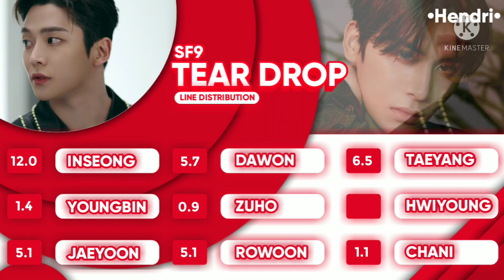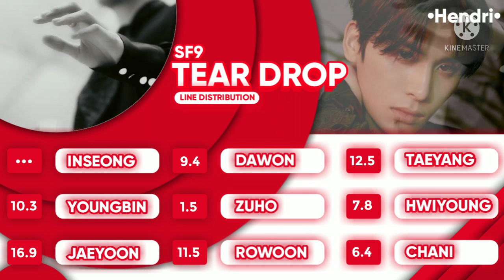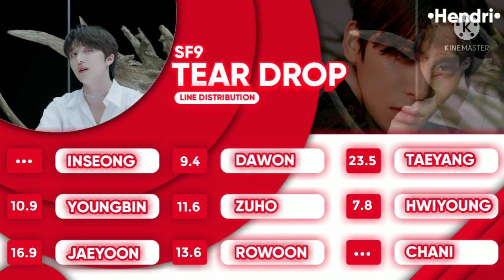SF9 - Tear Drop (Line Distribution)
"kalo kalian mau request bisa komen😙"
"if you want to request you can comment 😙"